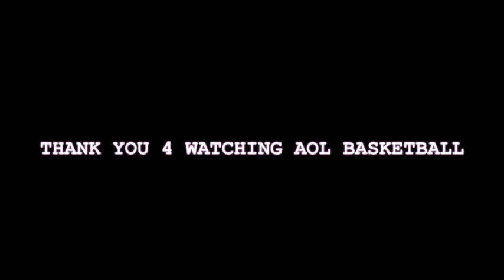BROADMOORBOYZ vs ACHIEVERS